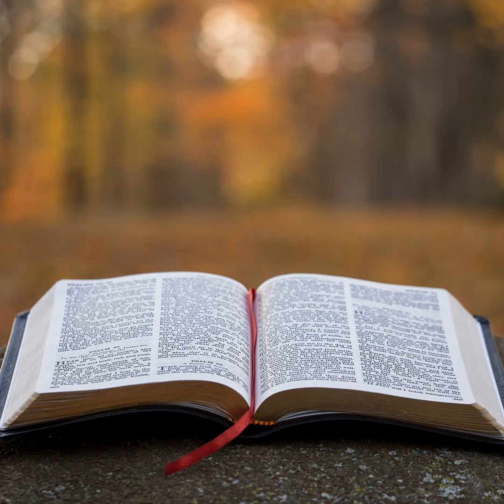Acts Chapter 23